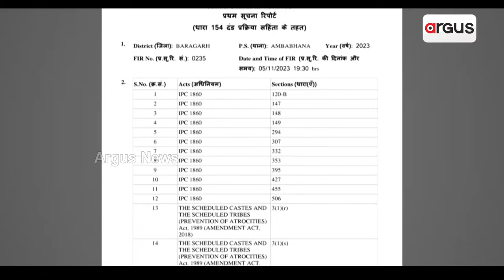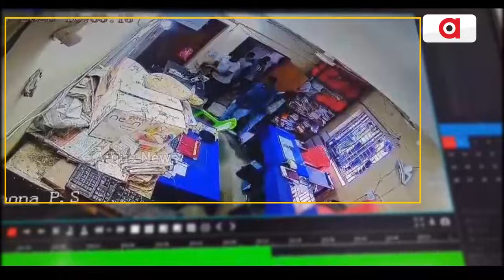ସୁଶାନ୍ତ ସିଂଙ୍କ ଖାସଙ୍କୁ ପୋଲିସ ଘଣ୍ଟ ଘୋଡ଼ାଉଛି ! || BJD || Susanta Singh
ବହୁଚର୍ଚ୍ଚିତ ବରଗଡ଼ ଅମ୍ବାଭୋନା ଥାନା ଆକ୍ରମଣ ଘଟଣା । ବିଜେଡି ବିଧାୟକ ସୁଶାନ୍ତ ସିଂଙ୍କ ଖାସଙ୍କୁ ପୋଲିସ ଘଣ୍ଟ ଘୋଡ଼ାଉଥିବାର ବଡ଼ ପ୍ରମାଣ ଲାଗିଛି ଅର୍ଗସ୍ ନ୍ୟୁଜ୍ ହାତରେ । କିର୍ତ୍ତୀ ଦୁଆନ୍, ବାଲା ବିଶାର, ରୋହିତ ଭୁଏଙ୍କ ବିରୋଧରେ ଲାଗିଛି ସଙ୍ଗୀନ ଦଫା । ଖୁଲମଖୁଲ୍ଲା ବୁଲୁଛନ୍ତି, ଗାଁ ଗାଁ'ରେ କରୁଛନ୍ତି ସଭା । ତଥାପି କାହିଁକି ଗିରଫ କରୁନି ପୋଲିସ ?